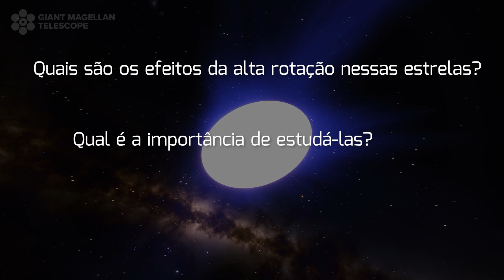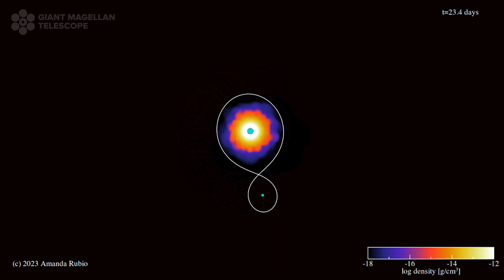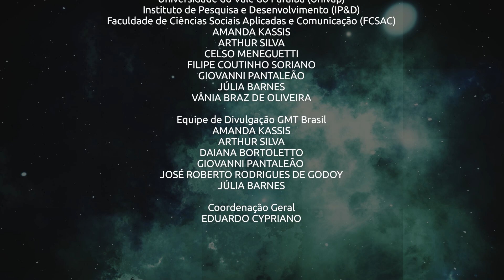Estrelas do Tipo Be | Fascínio do Universo Ep. 15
O sexto episódio da nova temporada está disponível! A série Fascínio do Universo é uma parceria entre o escritório brasileiro GMT Brasil, o IAG-USP, a FAPESP e realização da TV UNIVAP para compartilhar conhecimento científico sobre o Universo, divulgar os investimentos da Fundação na área da Astronomia e a sua participação no projeto Telescópio Gigante Magalhães (GMT, em inglês).

O GMT está sendo construído em Las Campanas, no Chile, e será um dos maiores telescópios terrestres, fazendo parte de uma nova geração de telescópios extremamente grandes, o que revolucionará as pesquisas na astrofísica. A primeira observação, também chamada de ‘primeira luz’, está programada para 2029!